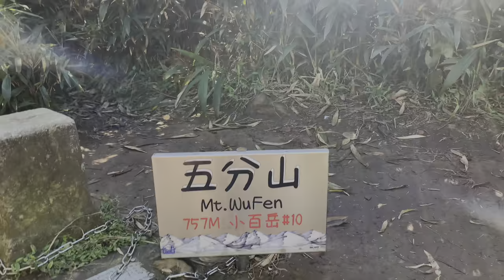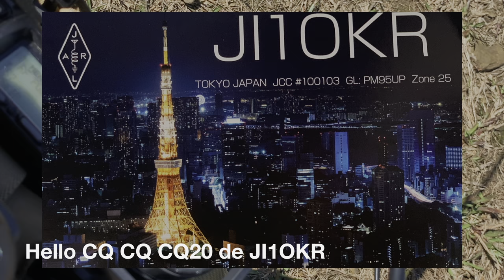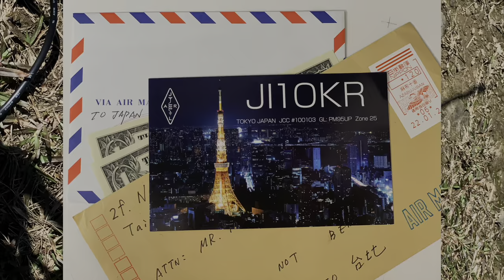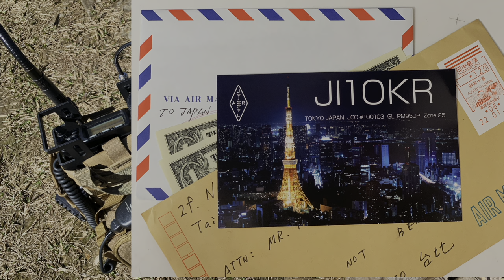我在五分山上跟全世界的陌生人聊天 HAM Radio Outdoor SOTA ssb QSO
近幾年地球電離層非常活躍對於全球通訊傳播￼效果非常好常常可與歐洲通聯，趁著好天氣來到了五分山作 SOTA 山峰國際通訊，發現這裡除了干擾較少,微弱訊號也能清晰分辨，視野相當好，通訊效果不錯又可以健行。

裝備Equipment:
無線電Radio: YAESU FT-857D
影片剪接Video editing: Final Cut Pro iPad Pro